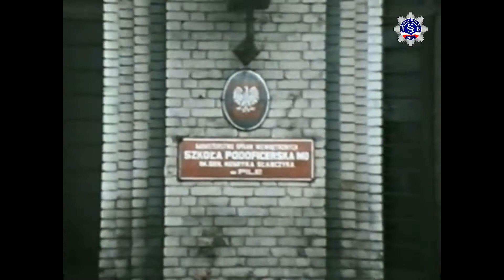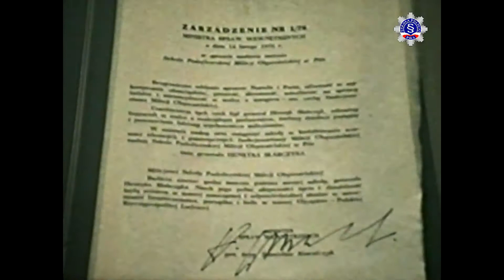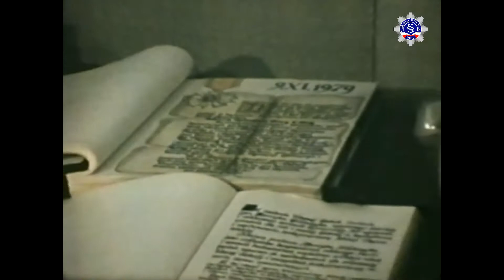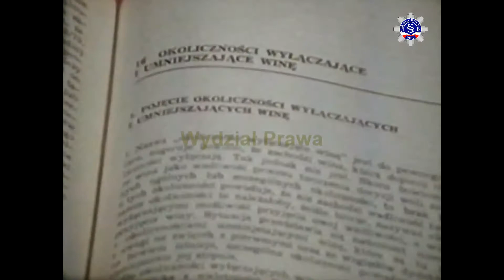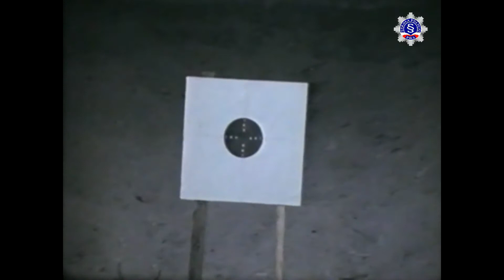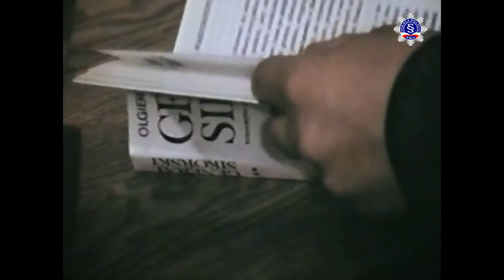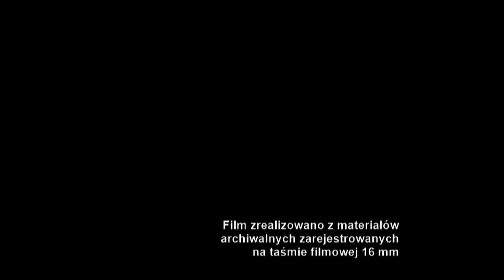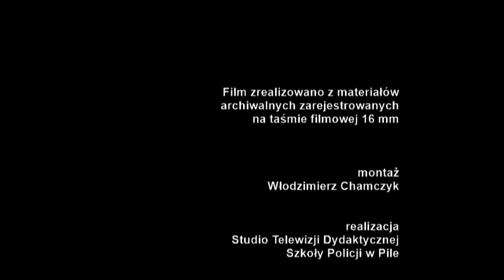Z kart historii - "30-lecie Szkoły Policji w Pile"